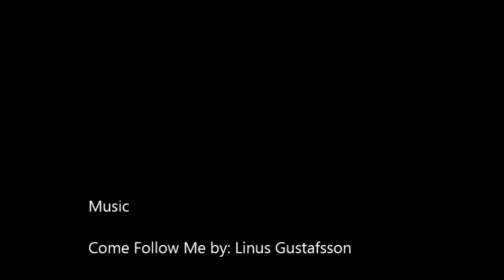Adrian Granat vs Michael Sprott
Thoughts on upcoming fight between Adrian "The Pike" Granat and Michael Sprott on december 5 in Hamburg, Germany.

Please comment and share your thought, leave request on which fighters you would like to hear about. Amateur or professional.

Feel free to visit Amatorboxning on facebook or amatorboxning.se.